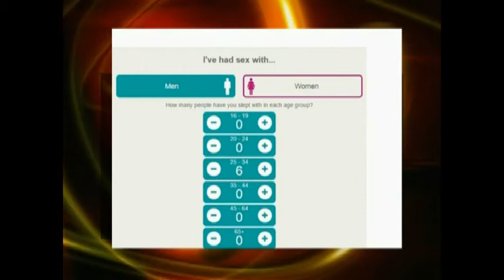Sexo con Robertha: Nota Curiosa de la Semana